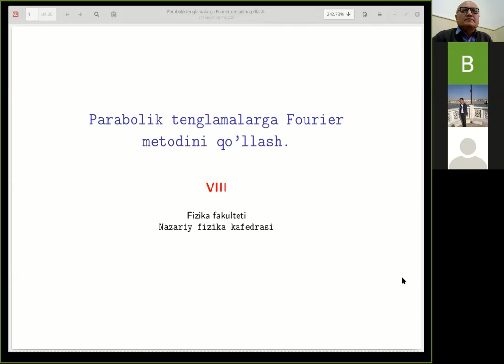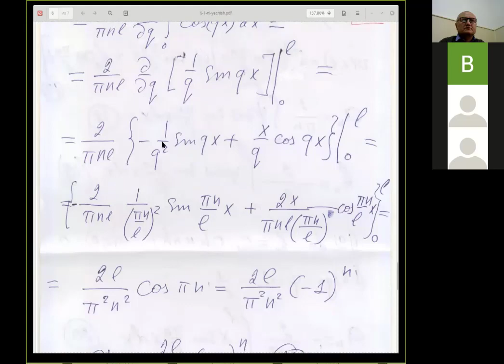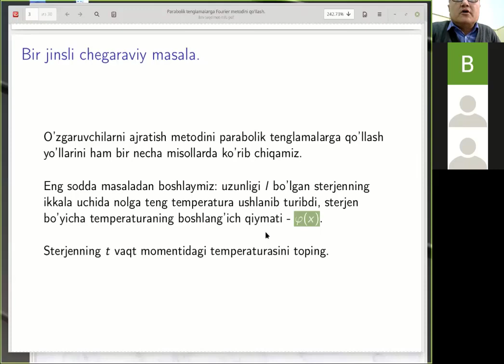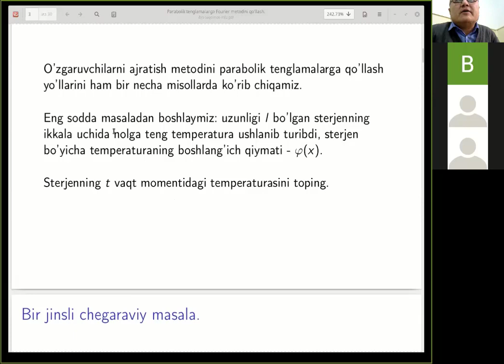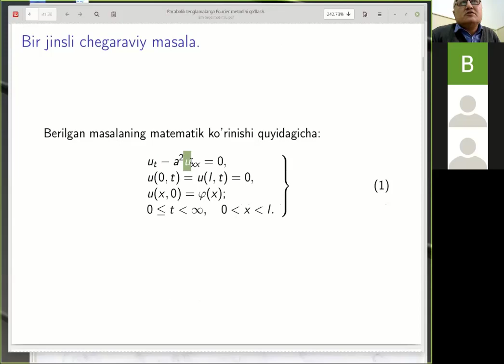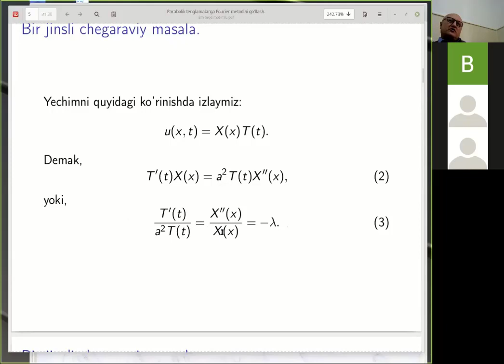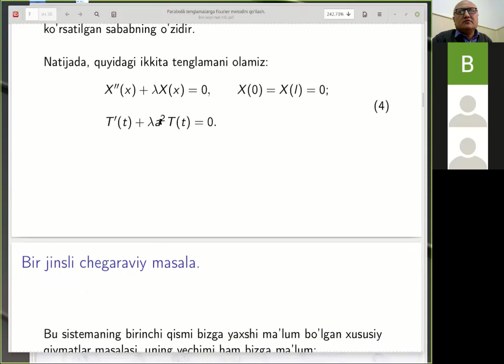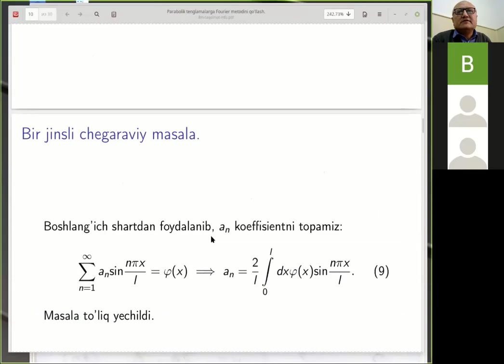M.Nishonov - Parabolik tenglamalarga Fourier metodini qo’llash (1 - qism)